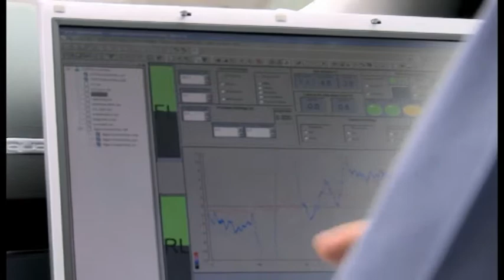Útravaló 72. adás / 2012.08.22. MTV m1, 10:40 /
Adásunkból megtudjuk, hogy mit kell tenni balesetet szenvedett emberek ellátásakor, és kiderül az is, hogy az Autós Nagykoalíció milyen lépéseket tesz annak érdekében, hogy kiszorítsa a feketegazdaságot. Útravaló szerdán itt az M1-en.